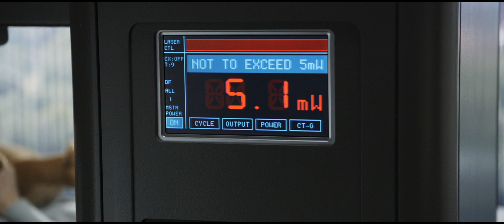Destino Final 5 - Trailer Oficial HD